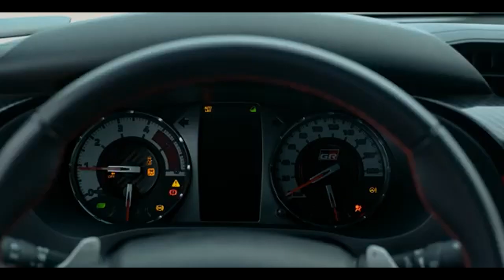TOYOTA HILUX GR SPORT 2024